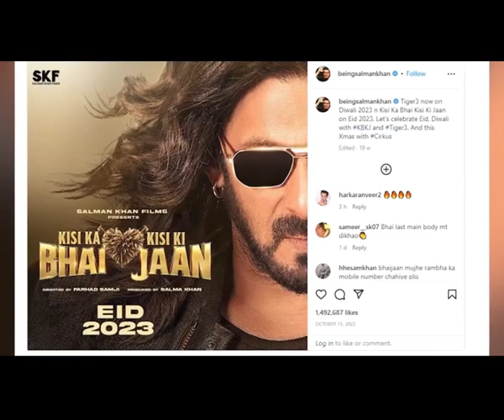Salman Khans new video leaves fans surprised intrigued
Bollywood superstar Salman Khan, who is gearing up for his upcoming film 'Kisi Ka Bhai Kisi Ki Jaan', left his fans surprised on Monday as he took to his Instagram and posted a small clip featuring cats.